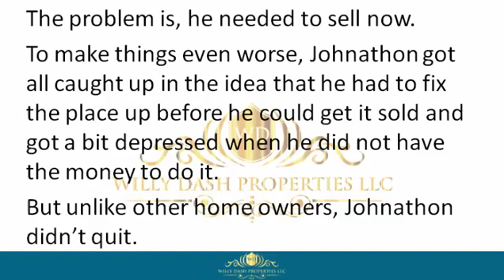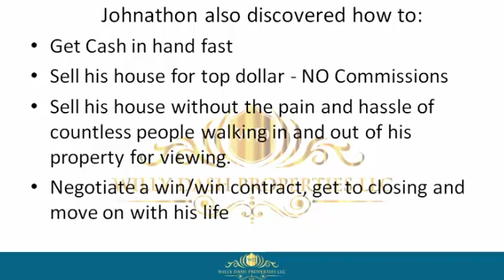how to sell my property in hillsboro beach town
how to sell my property in hillsboro beach town If you are looking for how to sell my property in hillsboro beach town, then watch this video to learn everything you need to know about how to sell my property in hillsboro beach town